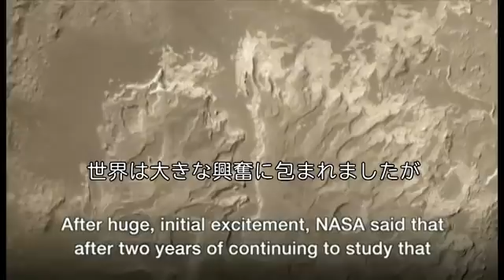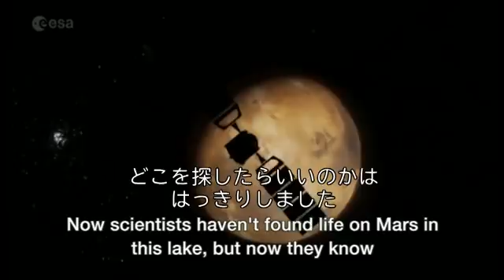火星に生命はいる？ 鍵となる4つの出来事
欧州宇宙機関（ESA）の火星探査機「マーズ・エクスプレス」が、火星に液体の水が存在している証拠を見つけた。

BBCのビクトリア・ジル科学編集委員が火星での生命探査の歴史を振り返り、鍵となる4つの出来事を紹介する。